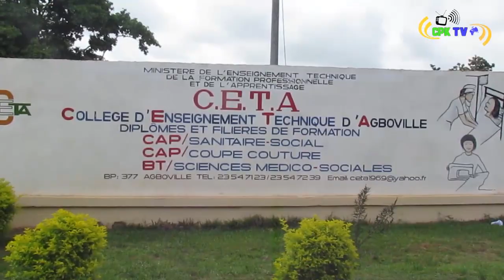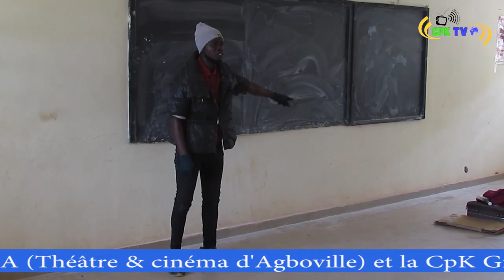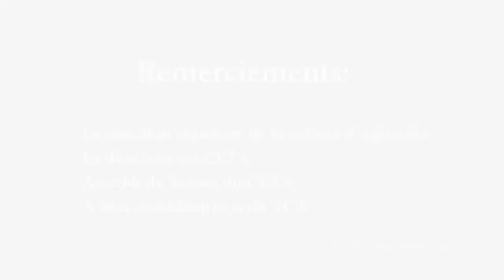Tournée théâtrale sur l'immigration clandestine à Agboville _ CETA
Le club de THÉÂTRE ET CINÉMA D'AGBOVILLE Tient à dire Merci à la Directrice du Collège d'enseignement thecnique d'agboville pour l'accueil au sein de son établissement.
Grand Merci à la Direction régionale de la culture d'agboville qui nous accompagne.
Merci aux comédiens et comédiennes de la TCA
Merci aux étudiants et étudiantes qui ont aimé cette belle pièce PIGNON_SUR_RUE.
Comédien : Jmkoydio CpK Group